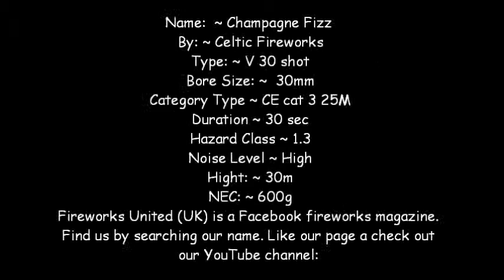Champagne Fizz Firework - Wedding - Bonfire Night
One of my new favorite retail fireworks
Champagne Fizz  by Celtic fireworks.
Brillian at any time especially a DIY wedding